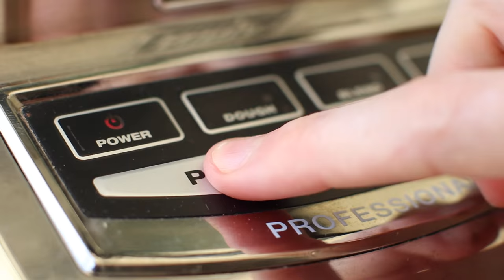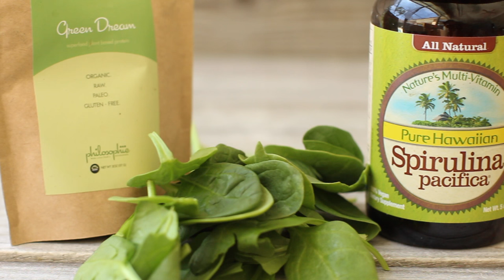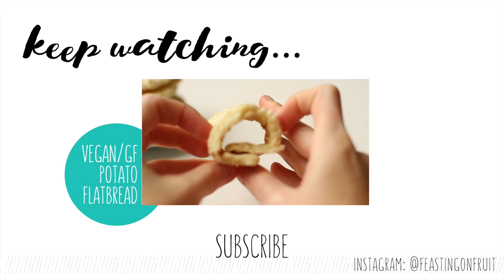Mint Chocolate Chunk Nicecream (with homemade chunks!) // HLCF vegan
Vegan chilly chocolate-filled decadence! Banana ice cream with homemade fruit-based dark chocolate chunks mixed in for a low in fat but high in flavor treat...▽ L I N K S   B E L O W ▽